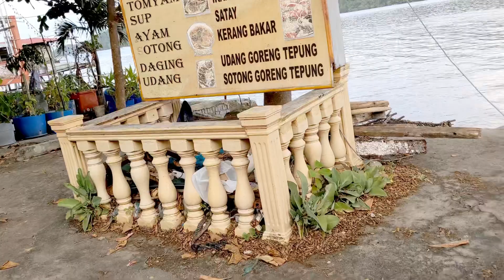প্ল্যান করে এখন আর লাভ হয় না😔। মালয়েশিয়ার স্ট্রিট ফুড খেতে গেলাম।Trying Malaysian Street food